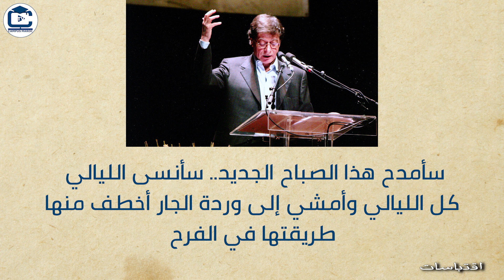اقتباسات - محمود درويش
نافذة على أهم أقوال و حكم من أفواه المفكرين و الفلاسفة  و الفنانين و المثقفين على مر التاريخ .